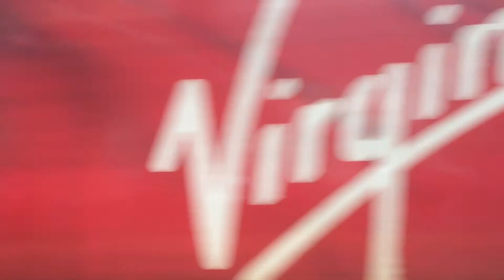Pre - The Trainspotters Footage 2019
This week on the railway we back track for one more time to 2019, I had some footage lying around that I hadn’t put into a video and as it was all Pre-The Trainspotters I thought I’d put it all together and upload it. Locations are Stockport Edgeley and Manchester Oxford Road and you can tell it’s pre-2020’s film because 142 pacers are still ratting around the place.
Loco’s in this video
390's: 390135 & 390011 'City Of Lichfield
142's: 142? & 142?
150's: 150139, 150?, 150125
175's: 175116
319's: 319? & 319?
158's: 158?, 158806
185's: 185?
220/221's: 221129
Credits
Filming and photography was done by Joe